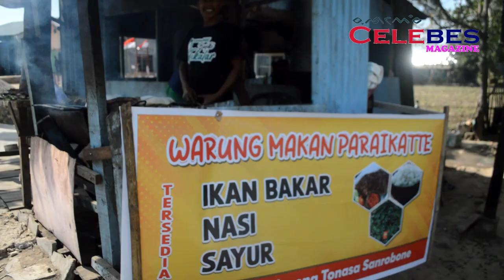Lahap, Mampir Di Rumah Makan Paraikatte di Tonasa Kab.Takalar